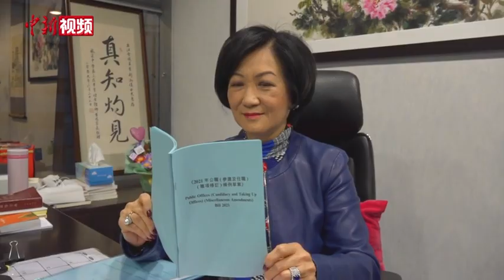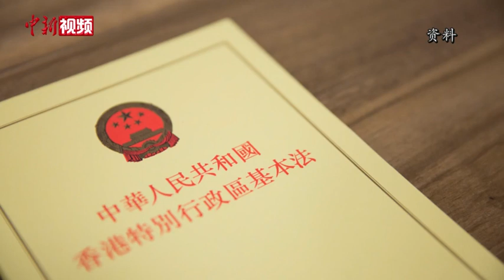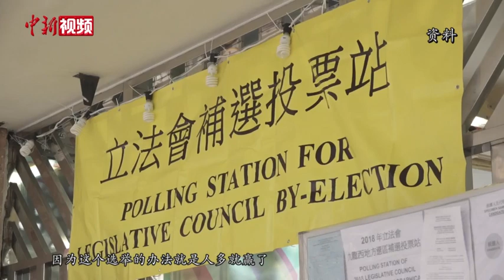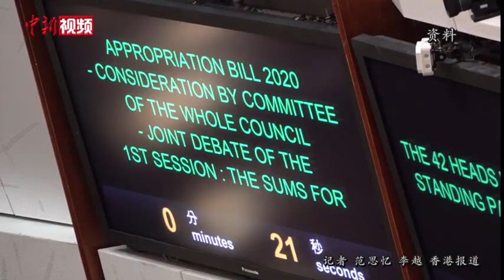叶刘淑仪：吸引更多理性、精英的声音进入管治架构 推动优质民主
日前，香港行政会议成员、立法会议员、新民党主席叶刘淑仪接受中新社记者专访。谈及此次 ，叶刘淑仪表示，这一举措让更多理性、精英的声音能够进入香港的管治架构，有利于推动优质民主。